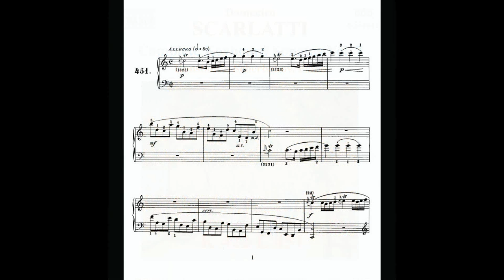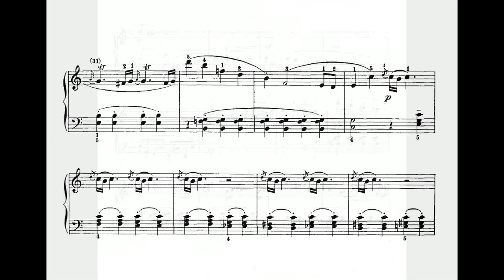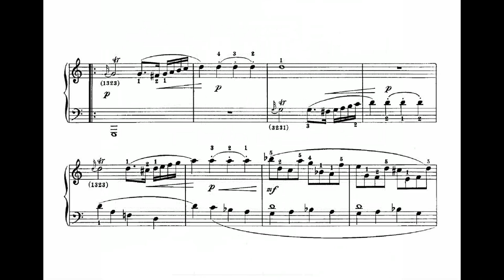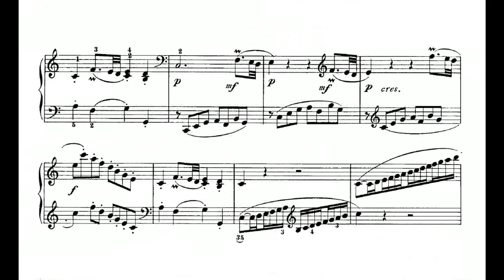Kostantin Scherbakov plays Scarlatti Sonata K 422 L 451